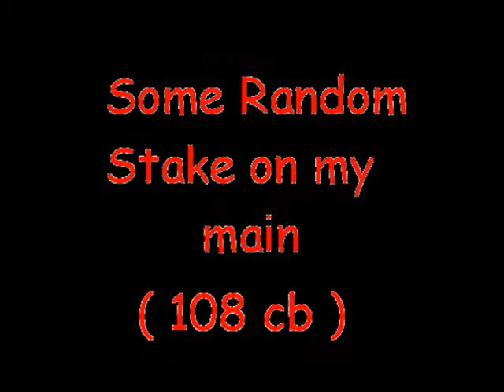i c e caster preview!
this is my friend this is just a preview. His name is i c e caster. Runescape is owned by jagex.